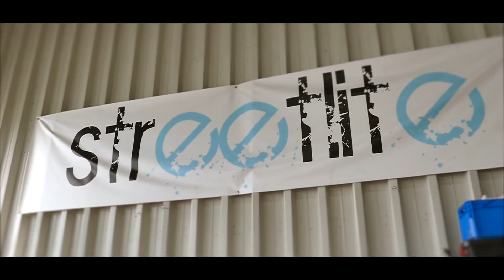Streetlite Crew Schweiz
Hi everybody.  I present you a new video from Streetlite Crew.  Join the @streetlite_ group on Instagram and Facebook.